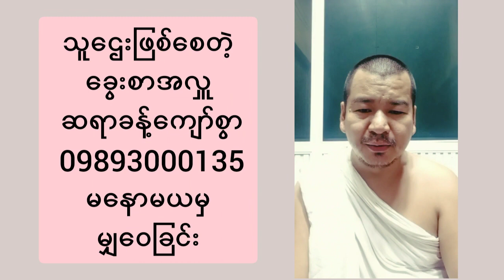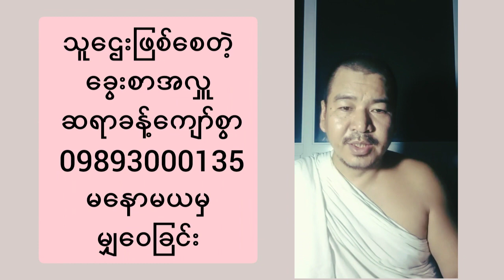သူဌေးဖြစ်စေတဲ့ ခွေးစာကျွေး ကုသိုလ်လုပ်နည်း